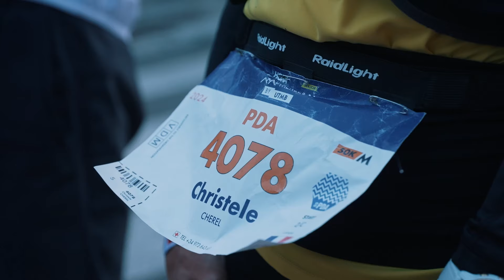"HE CORRIDO CARRERAS QUE SON EL SUEÑO DE CUALQUIER CORREDOR DE TRAIL" | Entrevista a Inés Astrain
Entrevistamos a Inés Astrain corredora del equipo Joma y flamante ganadora de la PDA 2024 en la Val d'Aran by UTMB.